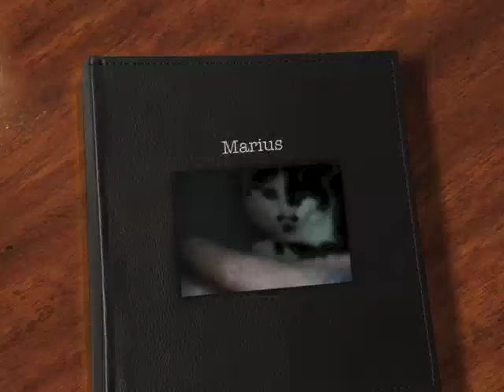Marius at Yorkshire Cat Rescue